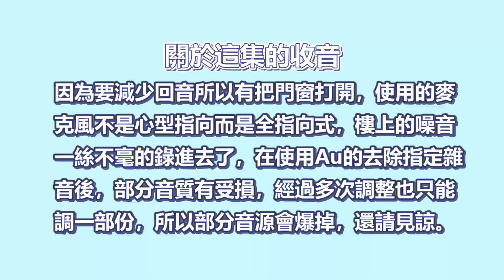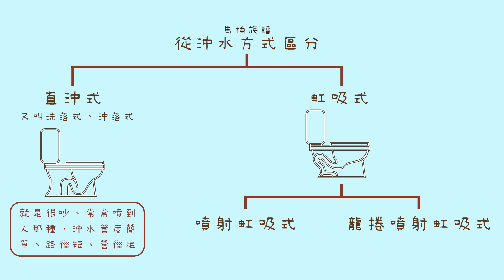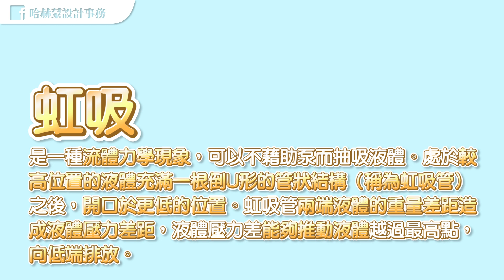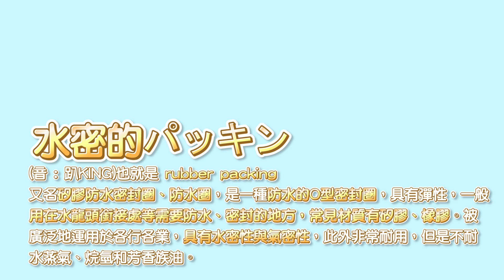五個基本要素讓你選對馬桶｜設計師豪哥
你各位用手機看影片的 標題名字按下去 就是說明 所有資訊都在這裡!!
後來因影片觀看而調整，只會出一版影片